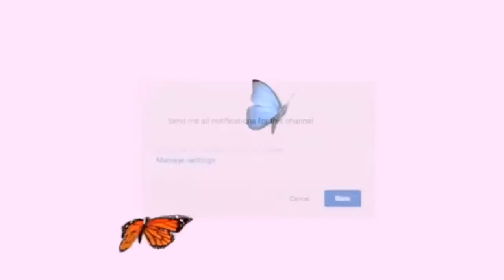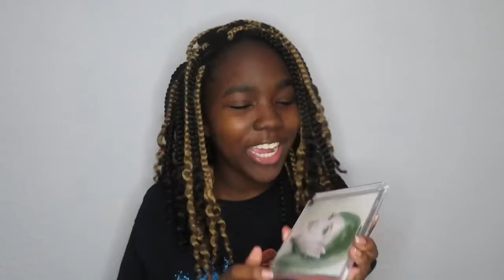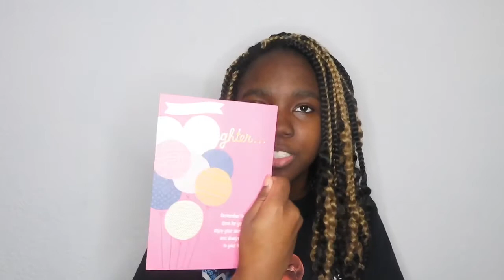WHAT I GOT FOR MY 16TH BIRTHDAY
Hey Lexiods! I so sorry this video was not up sooner. We are just going to ignore the fact that my birthday was a month ago. But anyway happy vlogmas I am a little bit late to the party but now I’ve arrived.I would like to come back and look at one day.

Please take a look at these links

Current View Count: 2,465
Watch Hours: 89